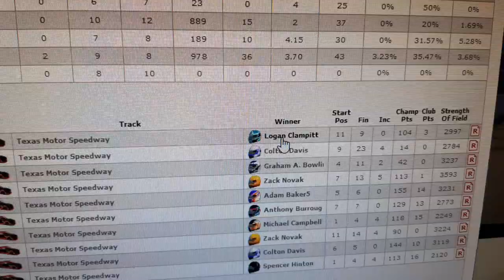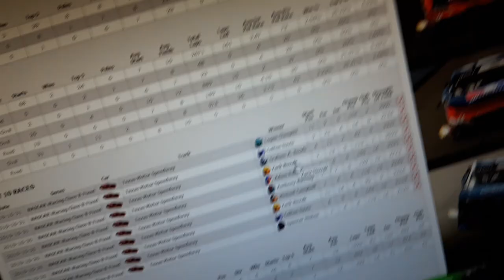Leeches?? In MY iRacing????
Can I get an oof in the chat